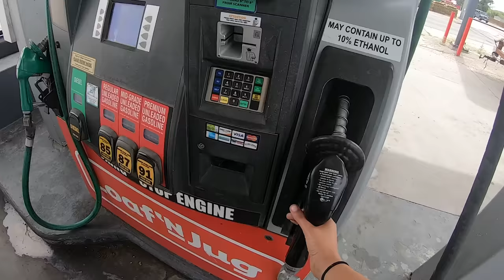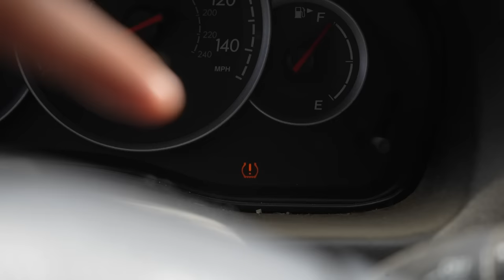LIVING IN MY CAR IN HEAVY RAIN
CAMERA GEAR-
New Camera
Telephoto Lens
New Drone

CAMPING GEAR-
Ozark Trail Cooler

SUMMER SET UP-
Battery Powered Fan
Dog Self-Cooling Mat
Tailgate Awning